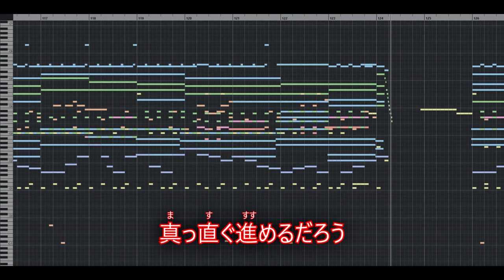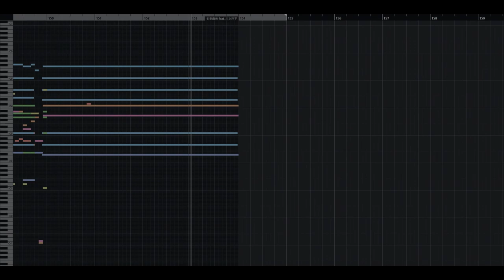【カラオケ(フル)】多重露光 feat.川上洋平 / 東京スカパラダイスオーケストラ (劇場短編 仮面ライダーセイバー 不死身の剣士と破滅の本 主題歌) - "歌詞付き,Taju Rokou"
映画『劇場短編 仮面ライダーセイバー 不死身の剣士と破滅の本』の主題歌「多重露光 feat.川上洋平」のフルサイズ・カラオケです！
歌を覚える用途や、歌ってみた動画等にお使いください♪

①音源をご利用の際は、説明欄や配信者コメント等に【引用元の動画URL】を必ず記載してください
②この音源を使用した歌（歌ってみた動画の音源）や演奏（演奏してみたの音源）を動画BGM等で利用される際も、大元である本動画のURLを必ず記載してください。
③その他、注意事項・禁止事項等は、チャンネルページの概要をご覧ください。
If you want to use my instrumental in your video, please add "Source video URL ".
For other precautions and prohibitions, please see the overview on the channel page.

■多重露光 feat.川上洋平(『劇場短編 仮面ライダーセイバー 不死身の剣士と破滅の本』主題歌)
　作詞：谷中敦
　作曲：NARGO
有償でカラオケ制作依頼や楽曲制作依頼を承っております。
TwitterやHPからお気軽にご相談ください。